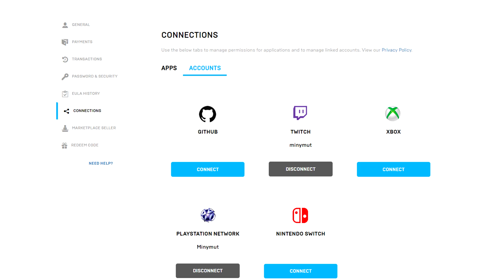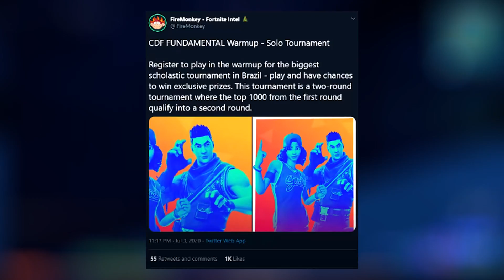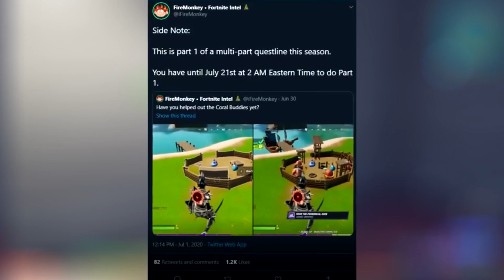Top 8 Free Věcí Ve Fortnite Battle Royale